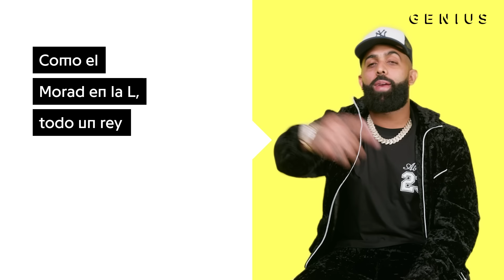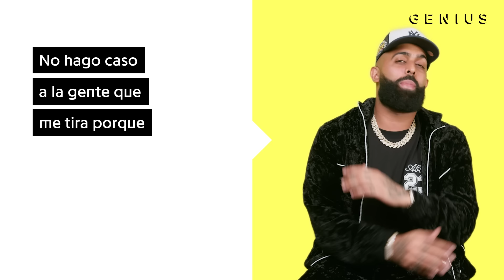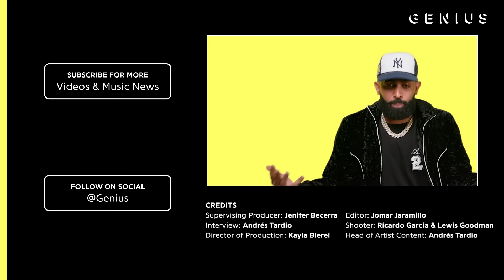Eladio Carrión "Fé, Cojones y Paciencia" Letra Oficial Y Significado | Genius Verified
Eladio Carrión is back at Genius to discuss his song "Fé, Cojones y Paciencia." The Foreign Teck, Sean Turk, Bass Charity & Hide Miyabi produced record is off his latest album Sol María, which he dedicated to his mother. On today’s episode of Verified, find out why it was important to the superstar to have this song on his album and why these three things are important for a balanced life. Subtitles are available on closed captions.

Eladio Carrión está de regreso en Genius para hablar sobre su tema "Fé, Cojones y Paciencia." La canción, producida por Foreign Teck, Sean Turk, Bass Charity & Hide Miyabi, forma parte de su último disco Sol María, que dedicó a su madre. En el episodio de hoy de Verified, descubre por qué era importante para la super estrella tener esta canción en su álbum y por qué estas tres cosas son importantes para una la vida. Los subtítulos están disponibles en subtítulos cerrados.

00:00 La Importancia De Fe, Cojones y Paciencia
00:18 La Inspiración De La Canción
00:38 Verso
00:53 La Misma Hambre
01:07 Selfie Con LeBron
01:32 Ra's al Ghul
01:51 La Fama: Draymond/Jordan Poole
02:18 Flexing Facts
02:54 Mr. Crocker
03:31 Ajedrez y Soccer Como Messi
03:53 Como Ganamos Juntos
04:13 Claridad De Tu Camino
04:40 Coro
05:05 Mejor Influencia
05:59 Foot Locker

Read all the lyrics to "Fé, Cojones y Paciencia" on Genius